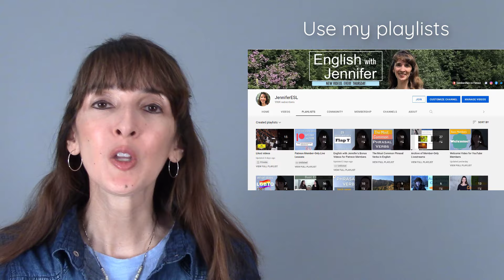Welcome to English with Jennifer! Let's build fluency.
Go beyond my videos!
👉👉See what you can get for $1/month as a YT member.
YouTube Membership is only $1/month.
🌟 Receive a follow-up task on the community tab after the monthly livestream
🌟 Take a short weekly quiz on the community tab

Do you want LIVE classes? Are you advanced B2+)?
❇️ Zoom classes
❇️Exclusive videos and practice tasks

ABOUT ME:
Former classroom teacher. Published author. Conference presenter. Online instructor. I've been online since 2007, posting videos for students, blogging for teachers, and providing different forms of language support. My goal is to make language studies enjoyable and productive. Through quality content and instruction, I aim to help you communicate more confidently and effectively in English. Happy studies!

Images retrieved from Pixabay.